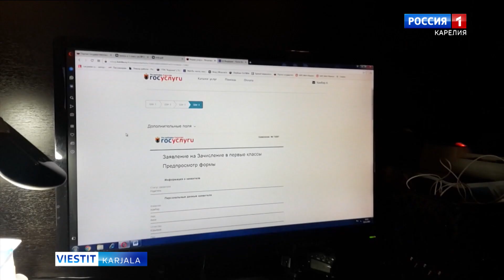Petroskoissa alkoi hakukampanja ekaluokkiin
Tänään Petroskoissa alkoi hakukampanja ensimmäisiin luokkiin. Miten haku tapahtuu ja kenellä on etuoikeus saada paikka halutusta koulusta, kerromme seuraavaksi.